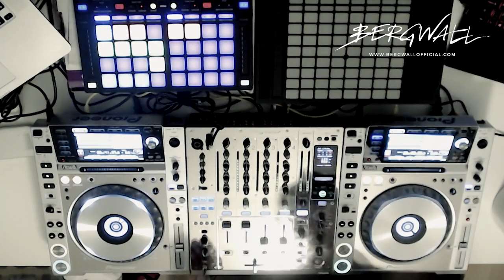Bergwall Fusion 002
My second Fusion with vibes by Blvckr, Biscits Mita, Daddy Yankee, Desiigner & Regilio

► INFORMATION

► CONNECT WITH BERGWALL